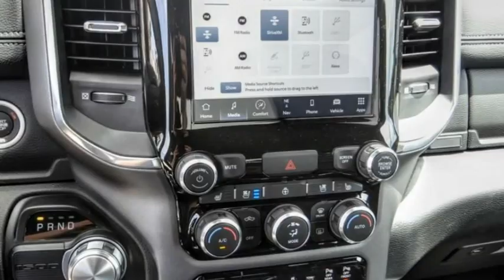2022 Ram 1500 VAN NUYS LOS ANGELES SAN FERNANDO VALENCIA CANOGA PARK RM24400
2022 Ram 1500 LARAMIE 4X2 CREW CAB 5'7 BOX

RUSSELL WESTBROOK CHRYSLER DODGE JEEP RAM PROUDLY SERVICING VAN NUYS, LOS ANGELES, SAN FERNANDO, VALENCIA, CANOGA PARK, & SURROUNDING SOUTHERN CALIFORNIA LOCATIONS. THIS BLACK 2022 Ram 1500 IS EQUIPPED WITH A EcoDiesel 3.0L V6, AUTOMATIC TRANSMISSION, AND RECEIVES AN ESTIMATED 20 City/25 Hwy MPG. CONTACT RUSSELL WESTBROOK CHRYSLER DODGE JEEP RAM OF VAN NUYS TO SCHEDULE A TEST DRIVE AND TAKE THIS 2022 Ram 1500 HOME TODAY, OR VISIT OUR SHOWROOM CONVENIENTLY LOCATED AT 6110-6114 VAN NUYS BLVD VAN NUYS, CA 91401. STOCK #: RM24400 | 2022 Ram 1500 Laramie 4x2 Crew Cab 5'7 Box HEATED STEERING WHEEL 2022 Ram 1500 LARAMIE 4X2 CREW CAB 5'7 BOX 22/32 City/Highway MPG Russell Westbrook Chrysler Dodge Jeep Ram of Van Nuys is driven and focused to ensure the highest customer satisfaction. A team above all, but above all a team. Price includes: $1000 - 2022 National Retail Consumer Cash (Type 1/B) 22CN1. Exp. 07/05/2022 $1000 - National Retail Bonus Cash 22CNA1. Exp. 07/05/2022 STOCK #: RM24400 | VIN: 1C6RREJM0NN350192 | 2022 Ram 1500 Laramie 4x2 Crew Cab 5'7 Box HEATED STEERING WHEEL Russell Westbrook CDJR of Van Nuys